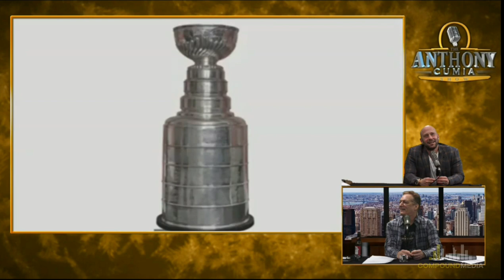The Anthony Cumia Show - Fat Religious Brian Regan (with Aaron Berg)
1164: Ant and Aaron Berg watch a clip of a preacher in hot water over words, and realize he's fat religious Brian Regan.

The Anthony Cumia Show, live Monday to Thursday at 4pm only on Compound Media.